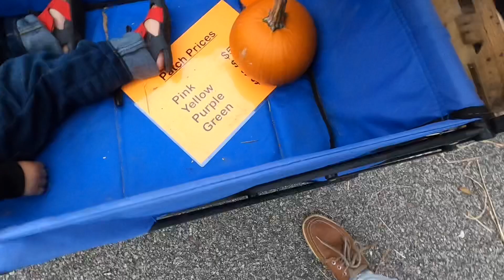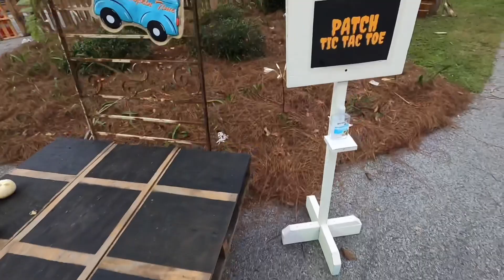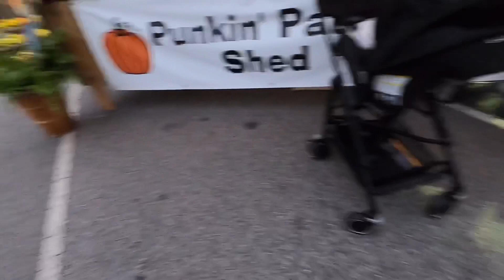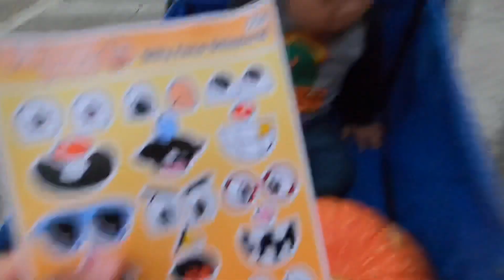FUIMOS POR (PUMPKINS) || CARLITOSMUYSPICY❗️❗️🎃🎃🎃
Make sure to stay updated with me on Social Media!! 🥳

We went to get Pumpkins 🎃 🎃🎃

- I HAVE NO RIGHTS FOR THE MUSIC ON THIS VIDEO!!